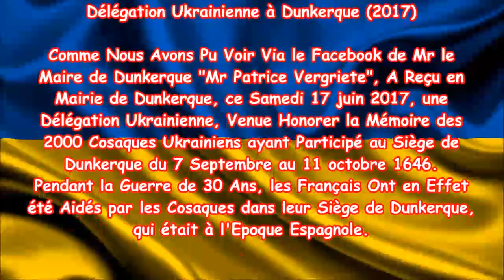Délégation Ukrainienne 2017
Délégation Ukrainienne à Dunkerque (2017)

Comme Nous Avons Pu Voir Via le Facebook de Mr le
Maire de Dunkerque "Mr Patrice Vergriete", A Reçu en
Mairie de Dunkerque, ce Samedi 17 juin 2017, une
Délégation Ukrainienne, Venue Honorer la Mémoire des
2000 Cosaques Ukrainiens ayant Participé au Siège de
Dunkerque du 7 Septembre au 11 octobre 1646.
Pendant la Guerre de 30 Ans, les Français Ont en Effet
été Aidés par les Cosaques dans leur Siège de Dunkerque,
qui était à l'Epoque Espagnole.